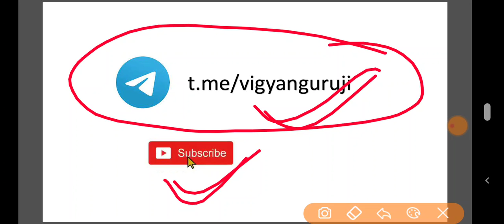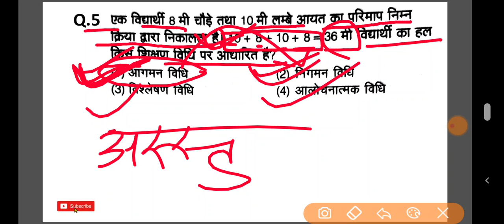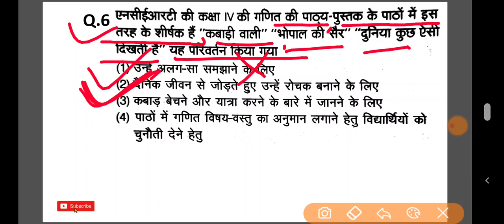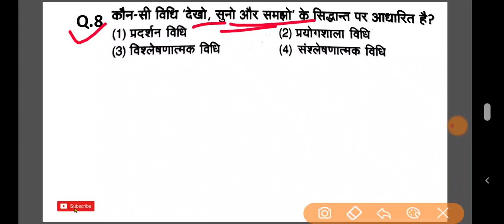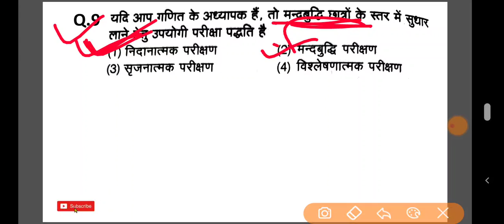Practice set 10: CTET, UPTET, SUPER TET 2020 IN HINDI